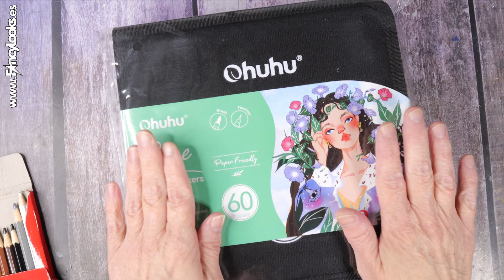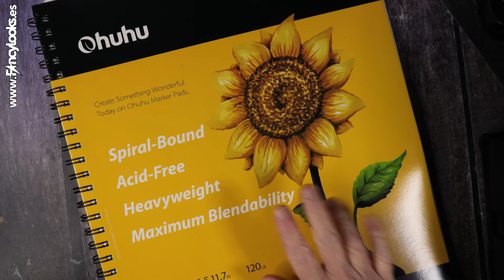Dibujo estilo anime con rotuladores base agua por primera vez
Para adquirir estos rotuladores Pupe de Ohuhu (DESCUENTO de 10% en tus compras en Ohuhu con el código: Fancylooksart10 (válido desde el 24 de Enero hasta el 24 de Julio de 2025).
En este canal encontrarás videos sobre